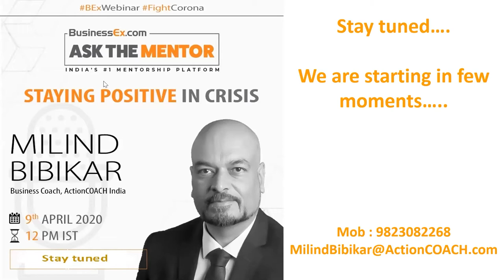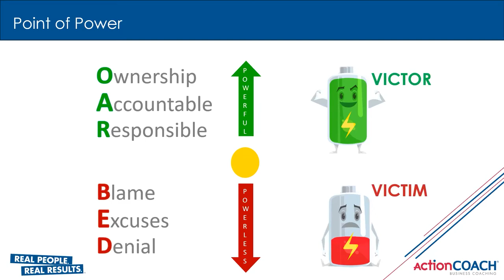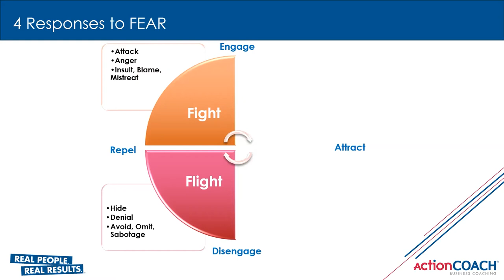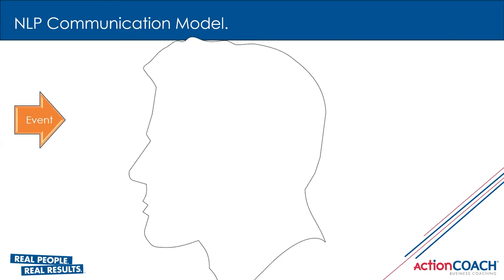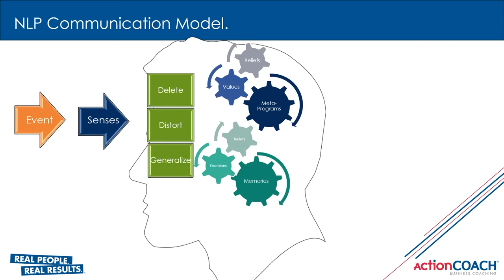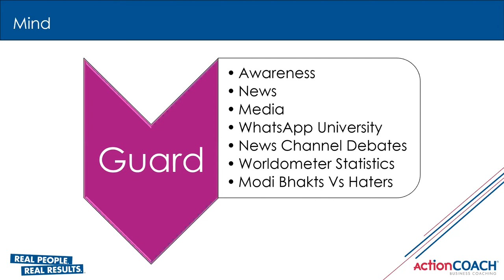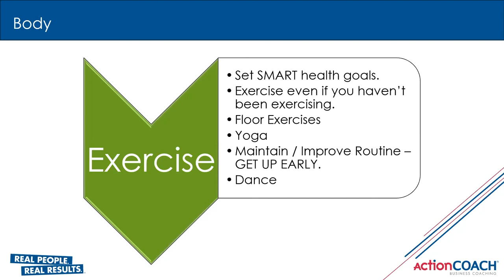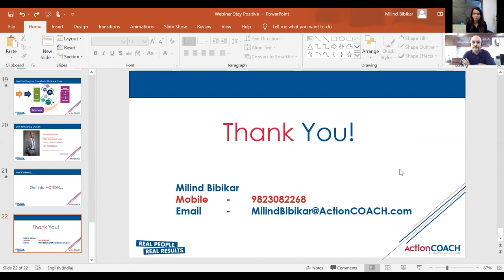Staying Positive In Crisis | BEx Ask The Mentor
Key points of discussion:

·         Are negative emotions useful? Why one effortlessly adopts negative emotions whereas one has to work really hard to remain positive.

·         Concept of short-lived positivity and long-lasting negativity.

·         Why business owners are not availing our free coaching offer? Freeze mode  activated.

·         Point of Power.

·         Your beliefs create your reality. What are your chosen beliefs?

·         How to work on Mind and Body?